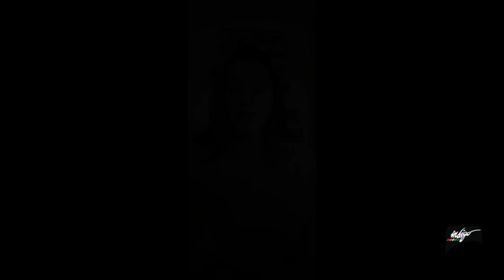Les JRI se confinent: Sofia se fait un support à smartphone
Les JRI sont de bons CRACS! De vrais Citoyens Responsables Actifs Critiques et Solidaires. Alors pendant cette période de confinement, ils en profitent pour explorer leur environnement, pour recycler, découvrir, apprendre et réfléchir. Et bien évidemment, ils souhaitent donc vous partager tout ces moments.